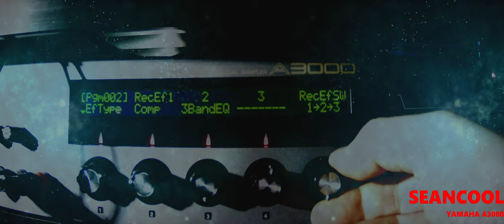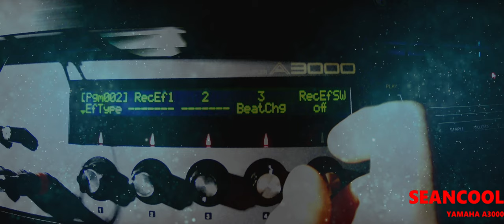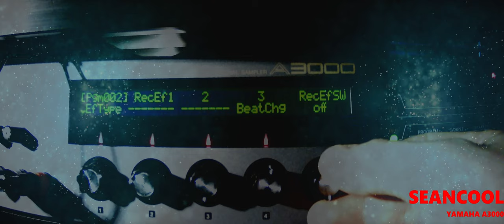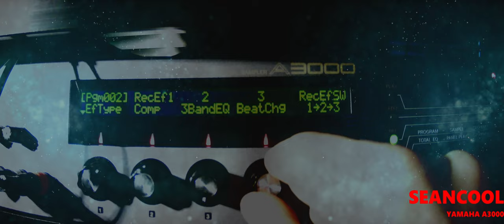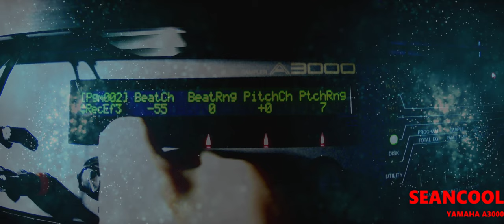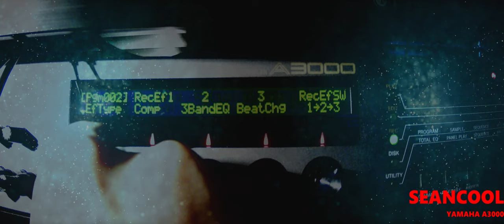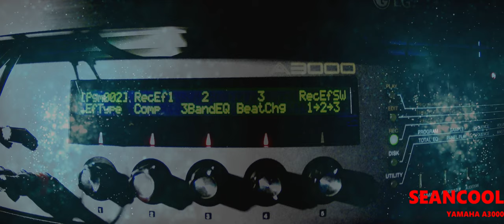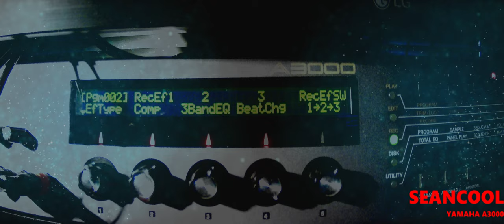Yamaha Sampler A3000 | Beatchange FX | Part 03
Yamaha A3000 Sampler (1997)
[ V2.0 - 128 MB Ram - SCSI Board - SCSI2SD Adapter -  I/O Extension Board ]

Here i want to show you the Beatchange Effect.

I want to do more stuff like:

- Dance
- Electro
- Rock / Pop
- Meditation

Songs, loops and parts are made by seancool.com